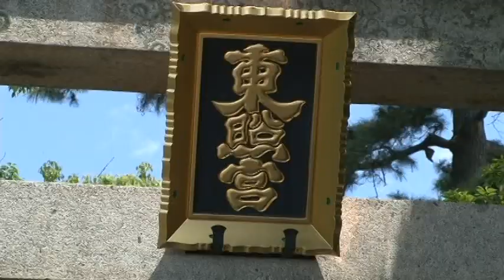G114【和歌山】2010年和歌祭-1‹御輿おろし›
紀州東照宮の石段を御輿がおりてきます。